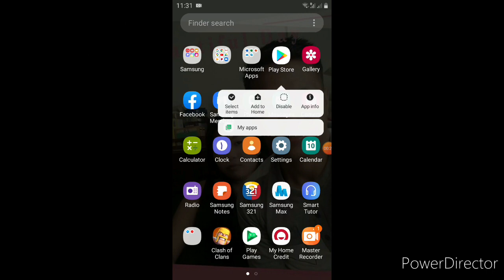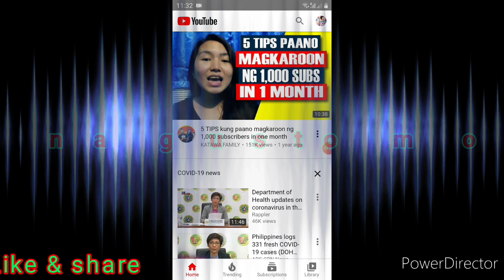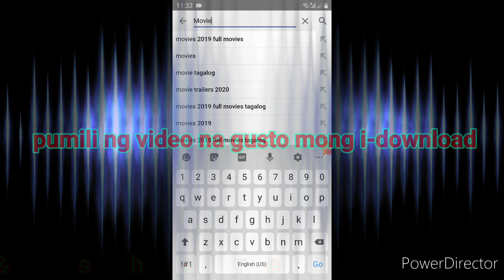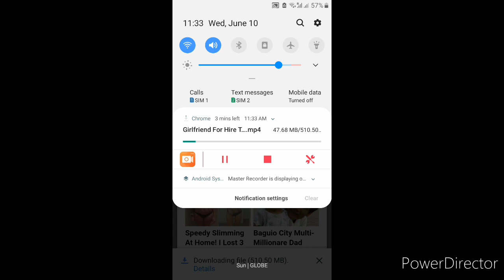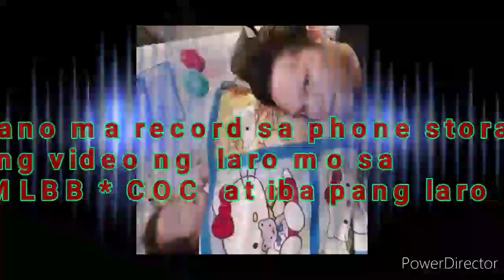PANO MAG DOWNLOAD NG MGA YOUTUBE VIDEO SA PHONE STORAGE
Pag tuturo kung paano mag download ng mga video's sa youtube ng libre at ma si' save s phone storage